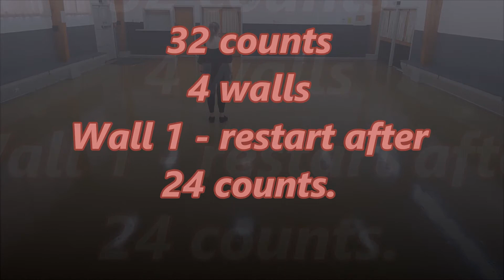Nancy Mulligan line dance - Maggie Gallagher and Gary O'Reilly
32 count, 4 wall line dance.
Wall 1- restart after 24 counts